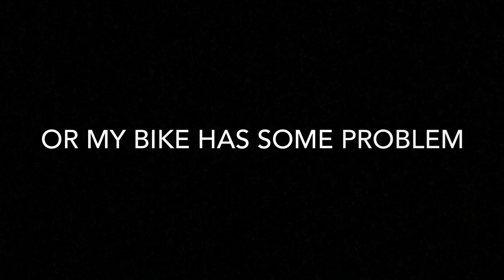Don’t Ever Do This ( Waste Of Money )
In this video am sharing my experience..
Why we should not wrap exhaust.
Live free
Ride hard
Always wear helmet.
Jai hind.